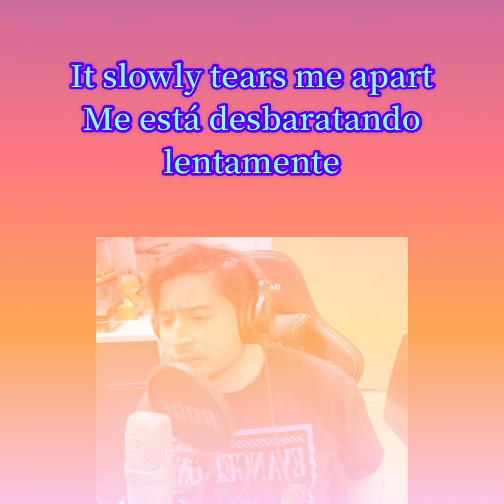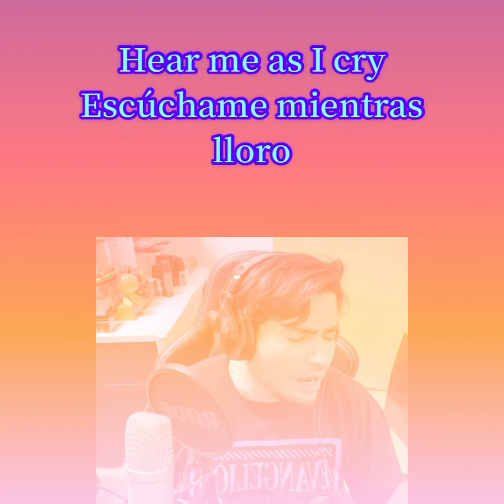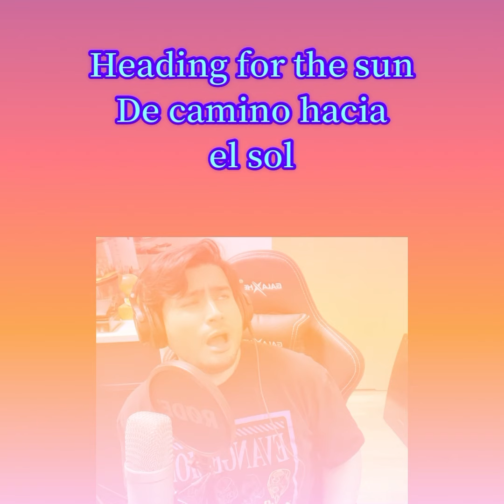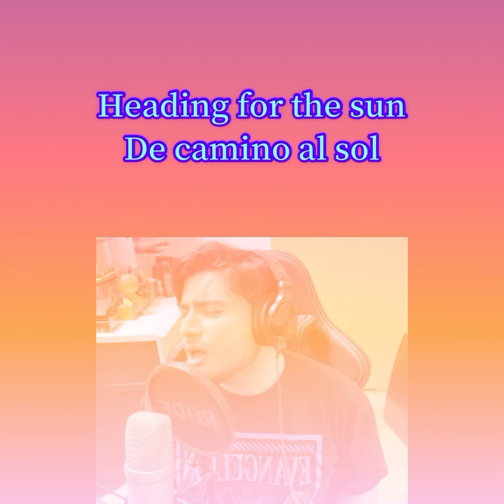L’Arc~en~Ciel - Spirit dreams inside | Road to the rainbow |30thL’Anniversary Tribute | Chris Strife